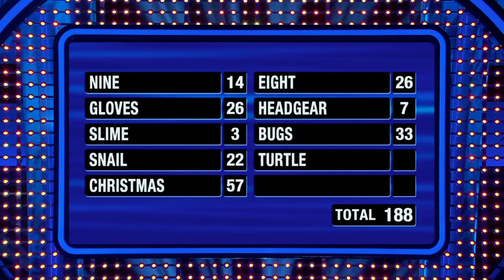Fast Money by Team Alfonso Ribeiro - Celebrity Family Feud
Congrats to Alfonso Ribeiro's team for a wonderful fast money by Angela and Essence! Watch Celebrity Family Feud, Sundays at 8|7c on ABC!